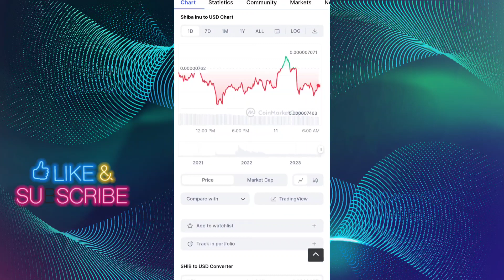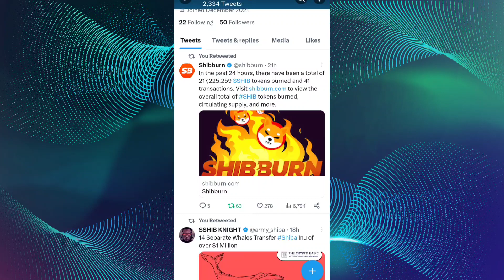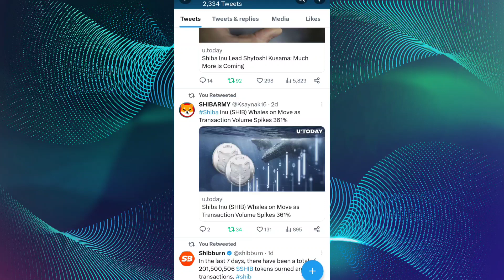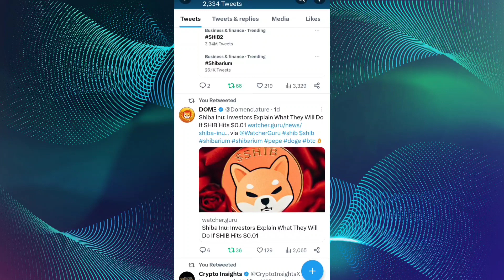SHIBA INU COIN LATEST UPADATE 📣 SHIBA INU COIN PRICE NEWS 📣 SHIBA INU COIN NEWS TODAY